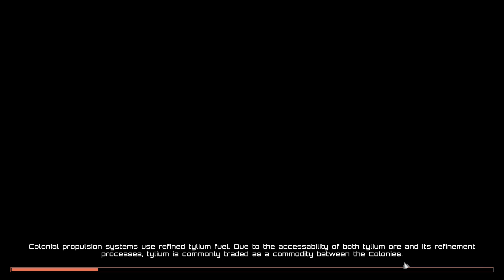Battlestar Galactica Deadlock 2021 Ghost